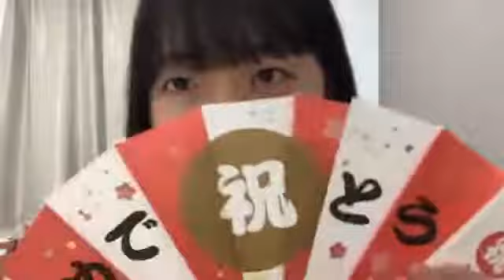今村美月(STU48)2019年6月1日SHOWROOM